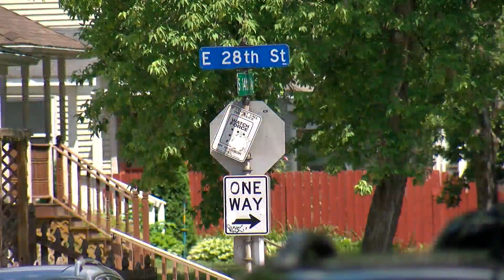Concerns, frustration over south Minneapolis encampment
Neighbors and business-owners say they are tired of living next to "chaos."